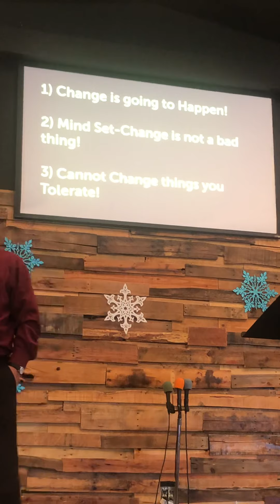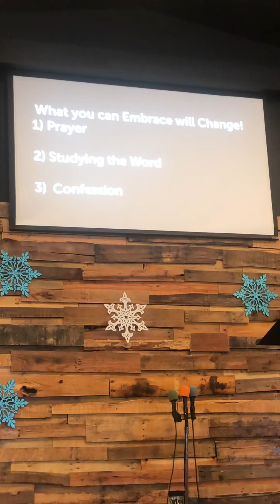Things are going to Change